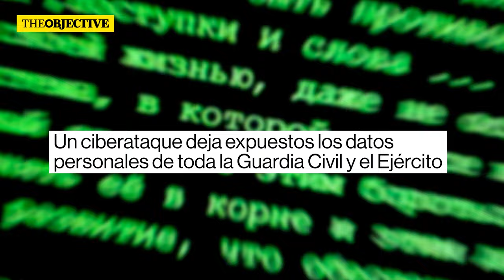🔴Riesgo de seguridad nacional tras ciberataque: deja expuestos datos de a Guardia Civil y Ejército🔴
Un ciberataque deja expuestos datos de la Guardia Civil y Ejército, ¿cuál es el riesgo para la seguridad nacional? ¡Entérate en DistritoTV!